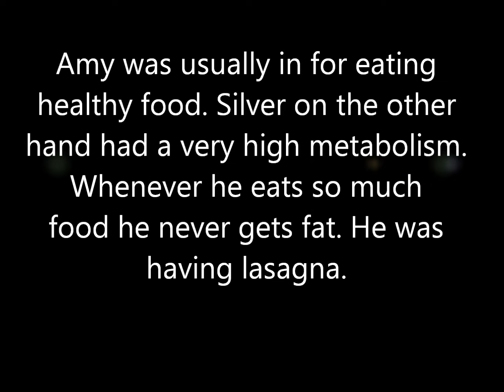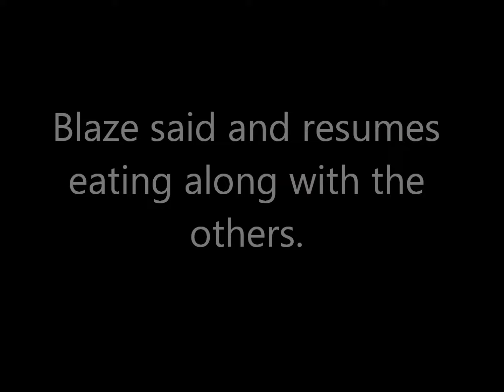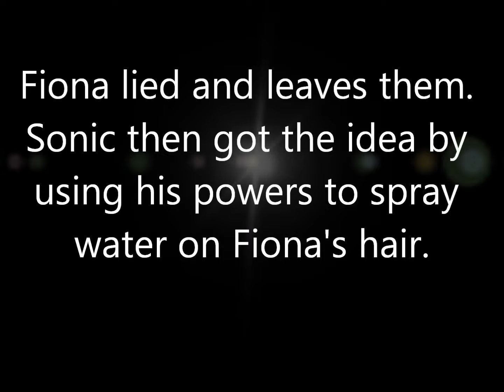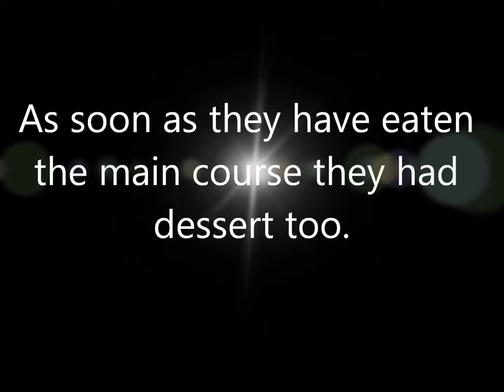SonAmy: Beautiful Pink Rose part 28